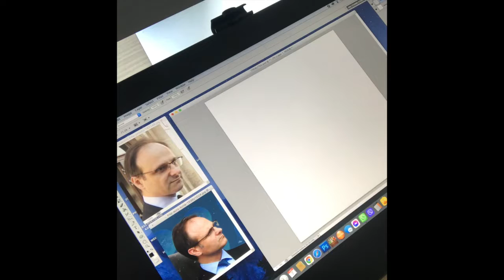Kako nastaje portretna karikatura za novinsku karikaturu...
Nijedan Frka-Petešić nije ugrožen prilikom crtanja ove karikature.